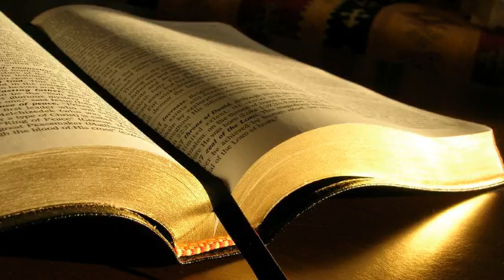Ionel Banu # Matei 6.19-23 # 24.07.2016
Zidire, dimineața
Predică, Matei 6:19-23, mesaj transmis prin Ionel Banu
duminică, 24 iulie 2016
Matei 6:19 Nu vă strângeți comori pe pământ, unde le mănâncă moliile și rugina și unde le sapă și le fură hoții;
20 ci strângeți-vă comori în cer, unde nu le mănâncă moliile și rugina și unde hoții nu le sapă, nici nu le fură.
21 Pentru că unde este comoara voastră, acolo va fi și inima voastră.
22 Ochiul este lumina trupului. Dacă ochiul tău este sănătos, tot trupul tău va fi plin de lumină;
23 dar, dacă ochiul tău este rău, tot trupul tău va fi plin de întuneric. Așa că, dacă lumina care este în tine este întuneric, cât de mare trebuie să fie întunericul acesta!